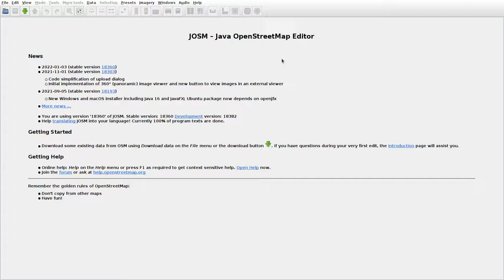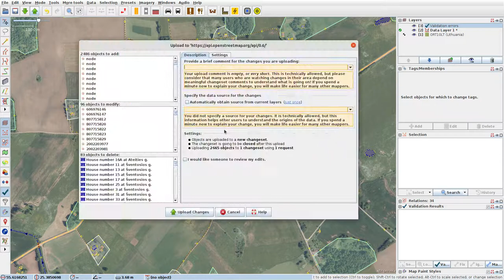JOSMrec1019 2022 02 22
Lithuania. Jononys, Šventupys, Varkujai. Tracing buildings (mainly) in JOSM for openstreetmap.